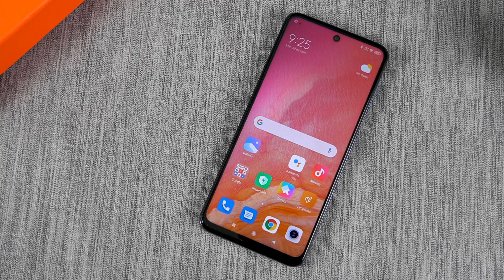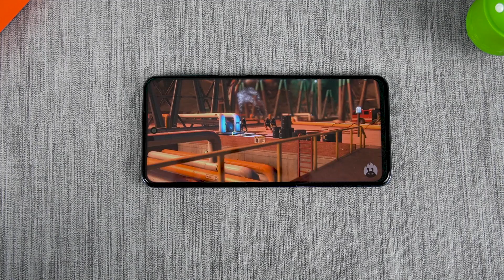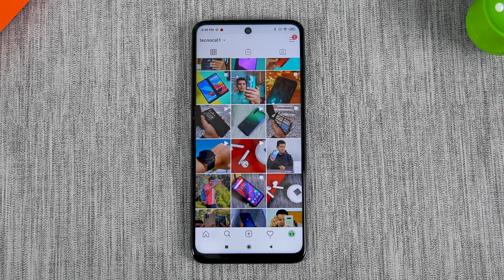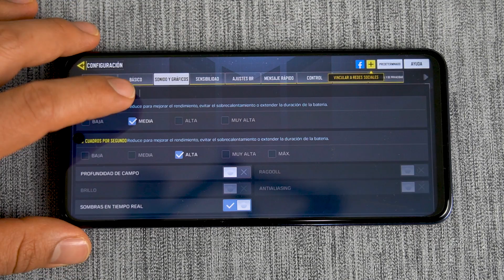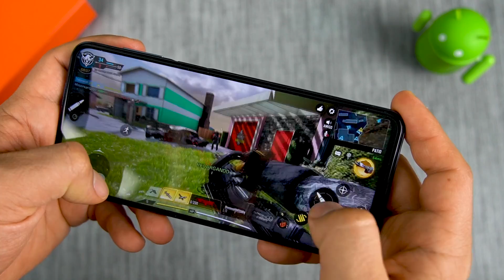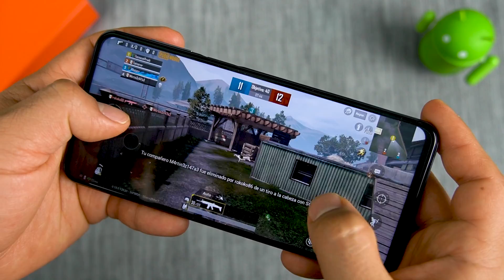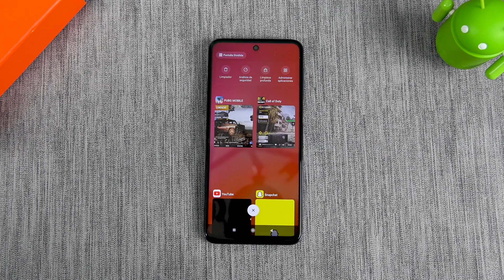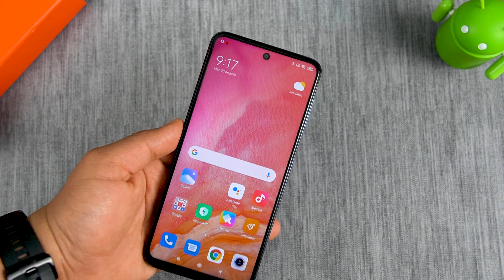Redmi Note 9s Pruebas EXTREMAS de Rendimiento | Tecnocat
Pruebas de Rendimiento Redmi note 9s review  , hemos puesto a  prueba redmi note 9s en cámara , juegos, batería. test de velocidad y redimiento xiaomi Redmi note 9s , ponemos a prueba extremas Redmi note 9s con juegos como PubG Mobile, Asphhalt 8 , Redmi note 9s antutu  benchmark Redmi note 9s

►►Descargas